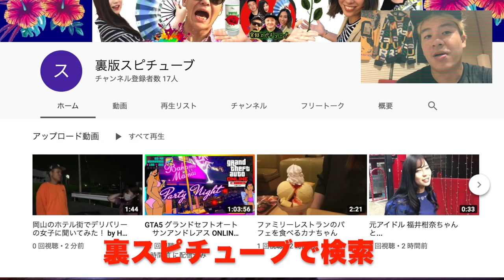【天空の城 ラピュタみたいな雰囲気の廃墟 】砲台跡地に行く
倉敷市玉島乙島(水溜) 荒神社